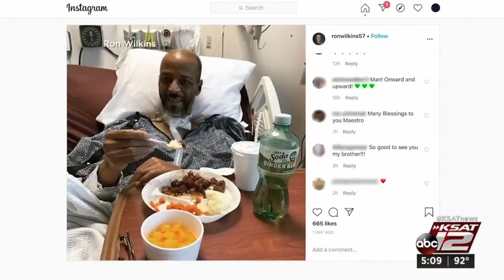Jazz trombonist recovering from COVID-19 ‘happy to be alive’